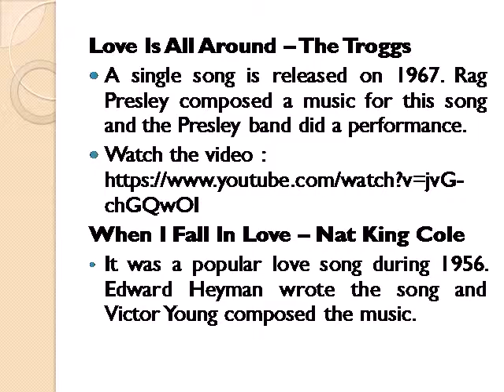Love Songs That Makes You Melt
Here we list some best love songs in English. If you are likely to hear some soulful love songs